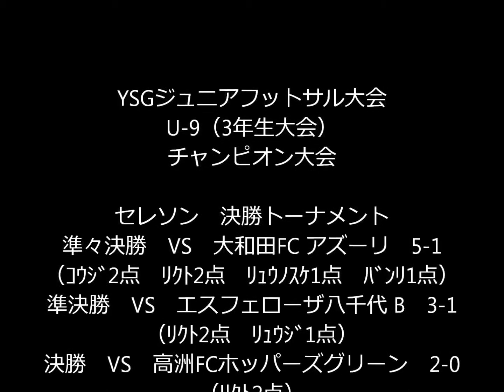大和田FCハイライト 2014年度小学3年Vol.18-2YSGｼﾞｭﾆｱﾌｯﾄｻﾙﾁｬﾝﾋﾟｵﾝ大会ｾﾚｿﾝ決勝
2015/03/08 YSGジュニアフットサルU-9（小学3年生）チャンピオン大会：エスフェローザ八千代FC主催で招待された20チームが各5チーム4ブロックに分かれ戦うフットサルの大会。小学3年の最後大会となる。大和田ＦＣはセレソン、アズーリの２チームをエントリー。セレソンチーム決勝3試合の記録。